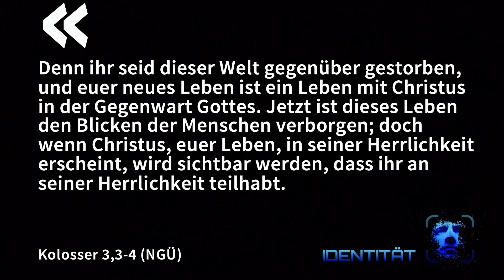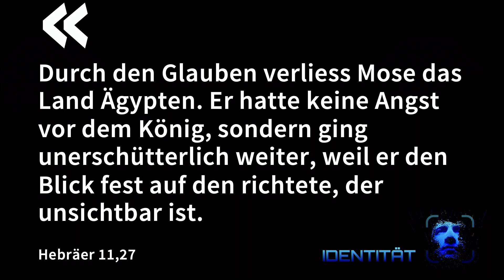Identität: Weisst du, wer du bist?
Online-Gottesdienst vom 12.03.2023 mit Stephan Hörig